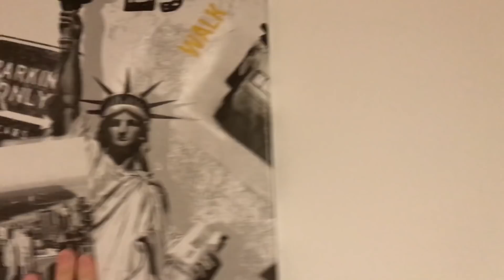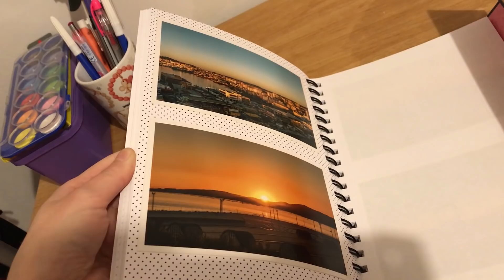Prezenty z USA + lot do Bostonu | Vlog z Polski #2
Druga część vloga z Polski, prezenty dla bliskich oraz powrót do Stanów.

Mam na imię Milena. Jestem au pair w miejscowości Newton pod Bostonem, MA. Do Stanów przyleciałam 20-go marca 2017. Na tym kanale postaram się pokazać wam jak wygląda moje amerykańskie życie au pair.